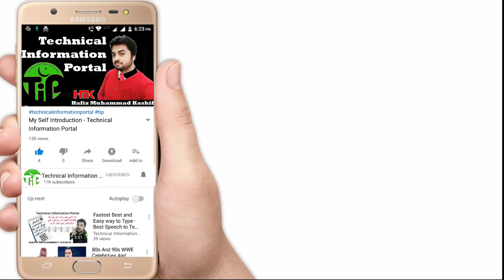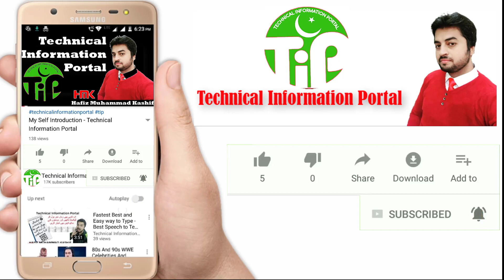How to get Business License from FBR in minuts I Technical Information Portal